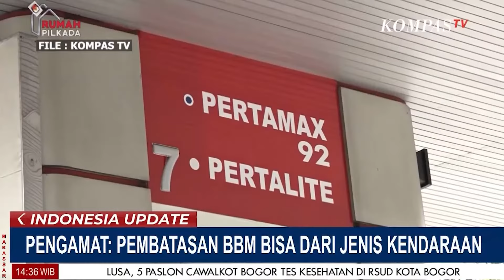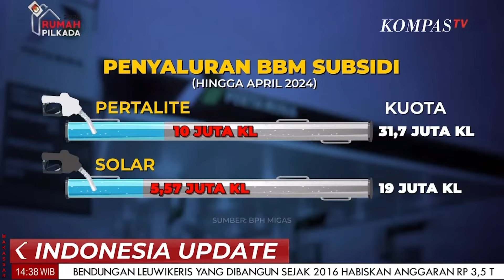Rencana Pembatasan BBM Subsidi Pada 1 Oktober, Jokowi; Masih Sosialisasi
JAKARTA, KOMPAS.TV - Rencana Pembatasan BBM Subsidi Pada 1 Oktober, Jokowi; Masih Sosialisasi